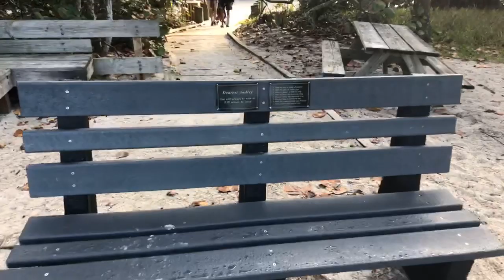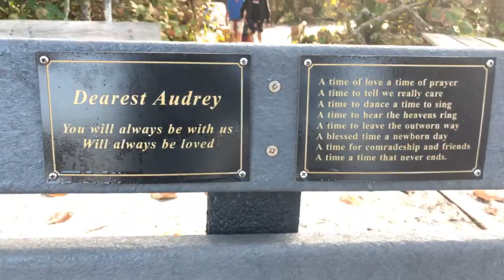Robb's Tuesday Morning Beach Walk in North Naples, Florida 02.12.19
Great dolphin sighting first thing this morning! Watch Robb Stan’s, Tuesday morning beach walk and chat with Roy at Delnor-Wiggins Pass State Park in North Naples, Florida. Recorded LIVE on Facebook, February 12, 2019.

This morning during Robb’s beach walk, Roy played his harmonica and talked about choosing between heaven or hel. Heaven or hell, is chapter sixteen in his book titled, How I've Lived Healthy & Happy to be...Almost...100. To order a copy, go

94 year old Roy Hasse, is a World War 2 and Korean War Veteran. He served in the U.S. Navy as a Communications Officer. After be discharged from the military, he spent his civilian life as an Engineer and a General Contractor.

Are you looking for a great place to stay while visiting Naples?

Robb does not get paid by anyone for doing the live video feeds of his morning beach walks. If you enjoy watching and would like to make a small contribution, his PayPal account is Every little bit helps! Follow Robb and SWFLTV on Facebook @